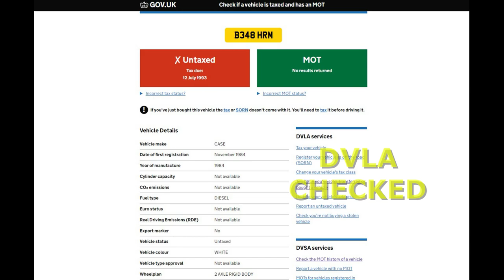CASE 1394 ALL WORKING WELL LOADER TRACTOR SOLD BY